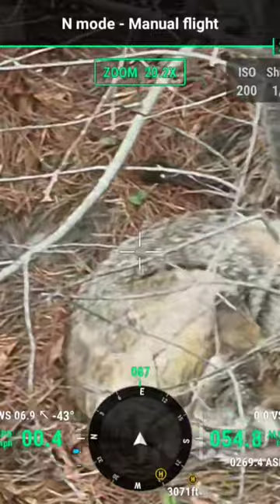Mavic 3T Coyote